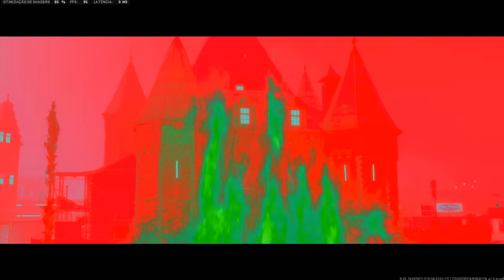💀a ultima temporada do COD MW2💀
saiu a season 6 que é a ultima temporada do cod mw2

musicas do video:
zeeky -  Samurai Love
midsummer - stir